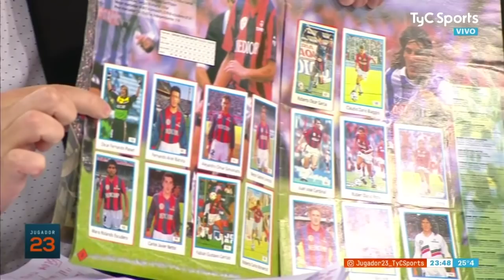¡CASI 100 REFUERZOS se transfirieron el MERCADO DE PASES! | Jugador 23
En esta edición de Jugador 23, Juan Pablo Marrón preparó un excelente informe de las principales transferencias en este mercado de pases, que finalizó hace apenas unas horas. No faltaron las divertidas acotaciones del Turco García.